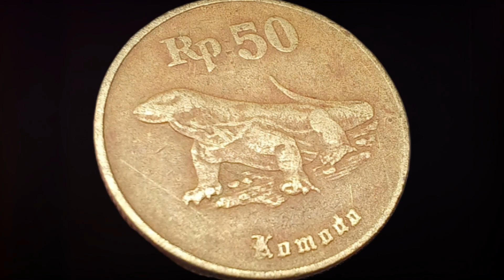Deadly Bite & Exceptional Night Vision | Komodo Dragons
Embark on an awe-inspiring journey with us as we unravel the captivating mystery of the Komodo dragon @Rash-do2kc1gk5b
 the real-life dragons that roam the enchanting realms of Indonesia!

👁️‍🗨️ Dive deep into the heart of the Komodo mystery with our immersive exploration of their habitat, behavior, and the incredible adaptations that make them the largest living lizards on Earth. From the rugged landscapes of Komodo Island to the lush greenery that serves as their playground, witness the majesty of these fascinating creatures up close.

 Showcasing their powerful movements, distinctive behaviors, and the breathtaking beauty of the landscapes they call home.

🤓 Uncover the latest research and conservation efforts dedicated to preserving the Komodo dragon and its habitat. Learn about the challenges these mythical creatures face in the modern world and the crucial steps being taken to ensure their survival.

join us on an unforgettable adventure into the heart of the Komodo mystery!